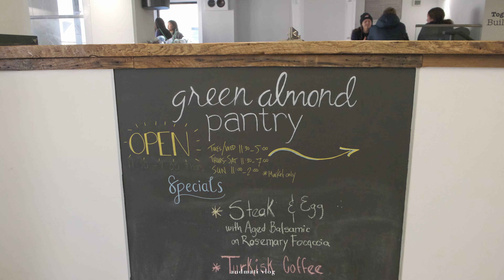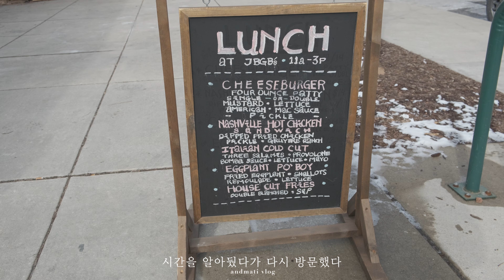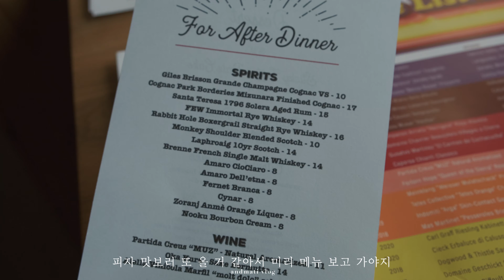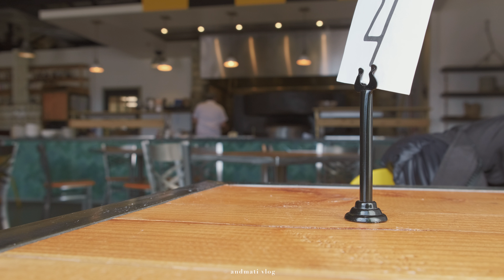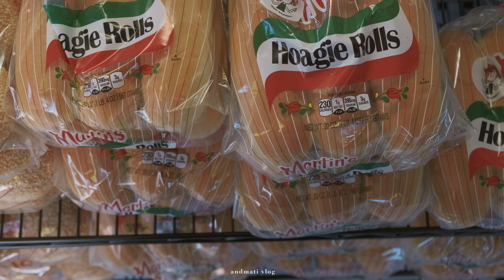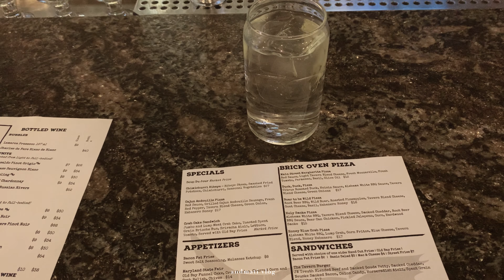VLOG 🇺🇸 | 미국 일상 브이로그 | 눈내리는 3월 잔잔한 일상, COS 봄 신상, 늦은 브런치와 강아지산책, 블루보틀, 조지타운 주말 일상